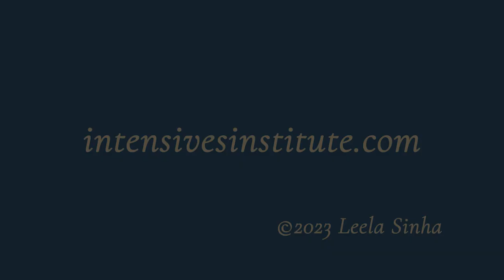"from each according to their pleasure"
Guest Sermon at Northwest Inland Unitarian Universalist Community of Spokane, Washington.